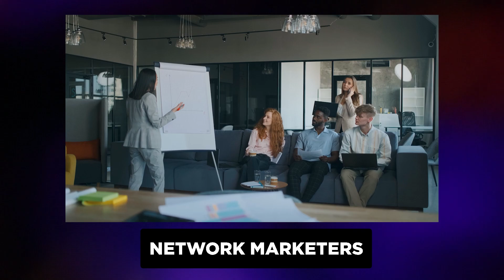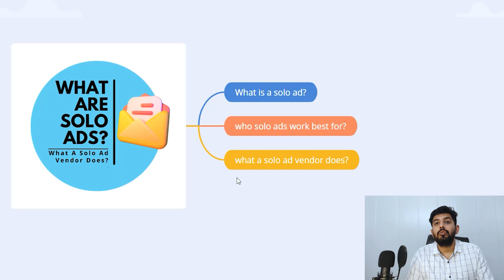What are Solo Ads? What A Solo Ad Vendor Does?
Looking to Start an Online Business? Get My $97 worth of training for Free

How To Make $3k-$5k/Month With Zero Experience, Zero Technical Skills, and Without an Email List
Solo Ads Business Structure
How to Build Multiple Revenue Flows
Solo Ads Marketing Blueprint
Actionable Steps To Grow Your Business

In this video:

The Overview of This Video
00:00 start
00:26 what is solo ads
1:42 who solo ads work for
2:14 what a solo ad vendor does?

About Us:
Ishaan Narang and Shaily Gupta are Business coaches and founders of Solo Ad Hub, a leading solo ads agency.

Ishaan and Shaily started their online business 6 years back with nothing but their laptops and internet connection.
But now they have helped 1000+ Solo ads vendors to automate their business and live a financially independent life.

And they pledge to give back the Solo Ads industry as a community by helping young aspirants make a sustainable income through their Solo ads training program.